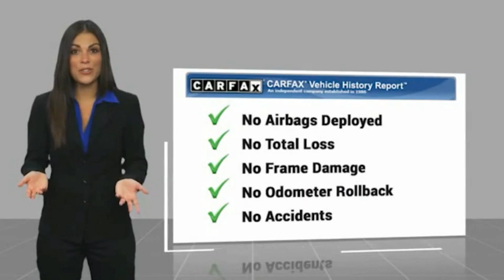2020 Honda Civic Hatchback Pasadena Los Angeles Glendale Alhambra Cerritos Orange County 1P00013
2020 Honda Civic Hatchback LX CVT

HONDA OF PASADENA IS A NEW AND USED HONDA DEALERSHIP PROUDLY SERVICING LOS ANGELES, PASADENA, GLENDALE, ALHAMBRA, CERRITOS, & ALL NEARBY CITIES. THIS BLACK 2020 Honda CIVIC HATCHBACK IS EQUIPPED WITH A 1.5L I4 DOHC 16V, TRANSMISSION, AND RECEIVES AN ESTIMATED 31 City/40 Hwy MPG. CONTACT HONDA OF PASADENA TO SCHEDULE A TEST DRIVE AND TAKE THIS 2020 Honda CIVIC HATCHBACK HOME TODAY, OR VISIT OUR SHOWROOM CONVENIENTLY LOCATED AT 1965 E. FOOTHILL BLVD, PASADENA, CA 91107. STOCK #: 1P00013 | 2020 Honda Civic Hatchback LX CVT TRACTION CONTROL POWER WINDOWS SECURITY SYSTEM 2020 Honda CIVIC HATCHBACK LX CVT **One Previous Owner**, 2 YEAR 125,000 MILE WARRANTY , TOP 5 VOLUME HONDA CERTIFIED DEALER IN SO.CALIF. 2019 AND 2020. 31/40 City/Highway MPG CARFAX One-Owner. To see more quality vehicles like this one right here just Stock #: 1P00013 | VIN: SHHFK7H3XLU403080 | 2020 Honda Civic Hatchback LX CVT TRACTION CONTROL POWER WINDOWS SECURITY SYSTEM Honda of Pasadena AT HONDA OF PASADENA, OUR GOAL IS TO SELL THE BEST VEHICLES AT THE LOWEST PRICES AND TREAT OUR CUSTOMERS WITH RESPECT. AS A CALIFORNIA HONDA DEALER, WE BELIEVE WHEN YOU CHOOSE HONDA OF PASADENA YOU ARE MAKING THE RIGHT CHOICE.